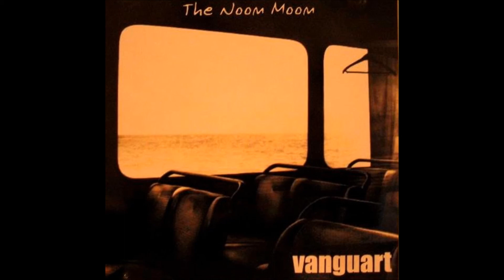Vanguart The Noon Moon 2003 FULL ALBUM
1.Dolores   0:00
2.Perfect Sunday  3:22
3.Back To The Countryside  6:07
4.The Prettiest Songs   10:55
5.Blood Talkin'   14:33
6.The Cure   17:02
7.Rainy Day Song  19:06
8.Contrary's Theory   22:15
9.Sick Blues  26:36
10.Foreign Complaint  28:08
11.What A Funny Thing  40:30
12.The Horses And The Sea  41:24